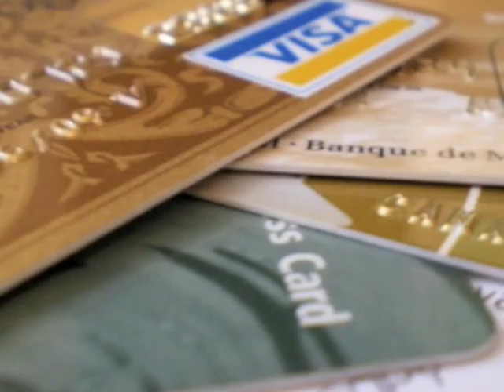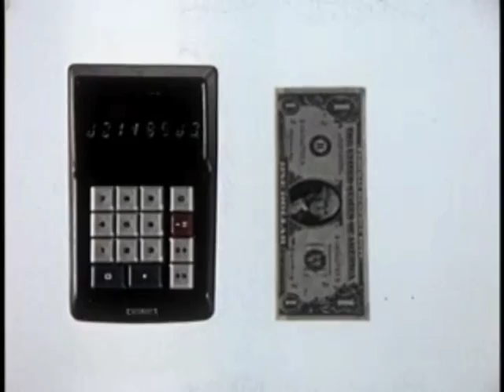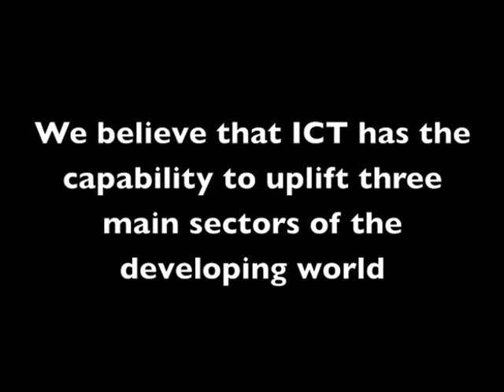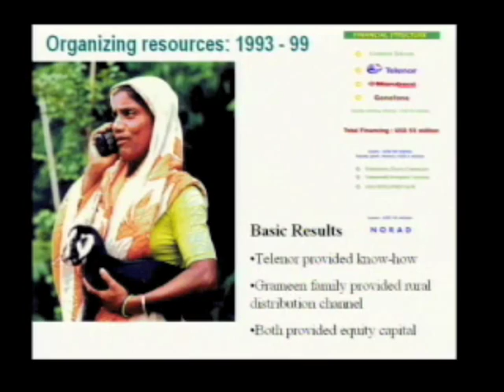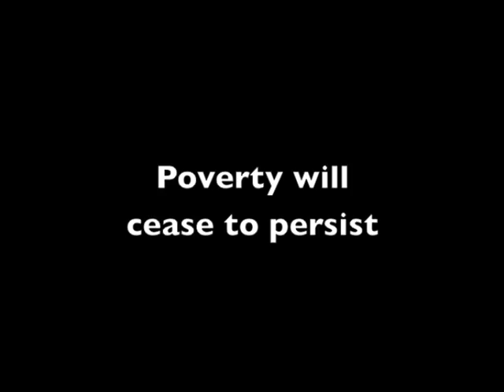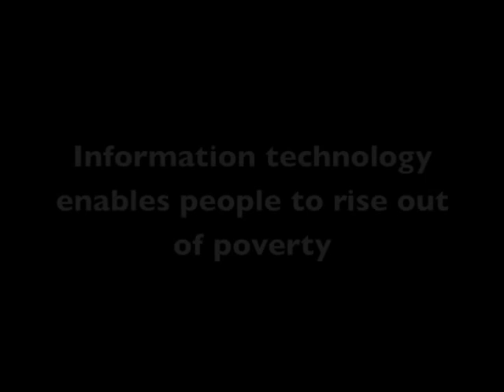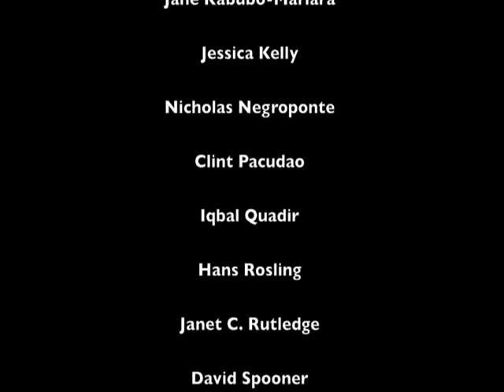ICT: Getting Connected to Sustainability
Appropriate information and communications technologies can facilitate sustainable development in developing nations by improving the flow of information in sectors such as healthcare, education, and business.  By placing these tools in the hands of struggling populations, you empower them with tools to solve their own problems and rise out of poverty, instead of simply making them dependent on aid.  Let's close the digital divide...